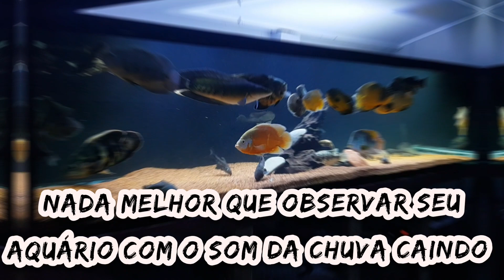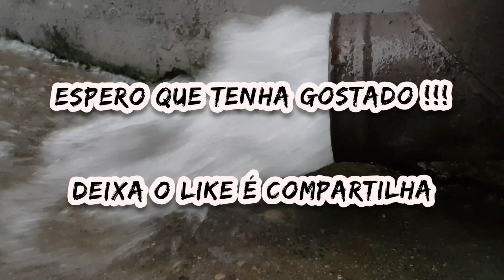Chuva forte, olhe o que aconteceu !!! Aumento o som e coloque em HD